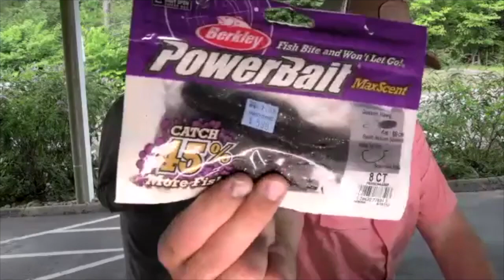Late Summer Bass Fishing on East Tennessee Lakes - Virtual Workshop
Join Knoxville bass angler Alex Rudd for a class on late summer bass fishing on East Tennessee lakes. Alex will discuss techniques and demonstrate the tackle he uses to target black bass on several East Tennessee Lakes in late summer.
Here's a little background on Alex: "I was born and raised in Knoxville and have been fishing as long as I can remember. My first memories are catching smallmouth with my dad cranking on lakes like Cherokee, Douglas, Norris, etc.  I started a YouTube channel in 2015 that has grown into a community of 44k people and has afforded me some amazing experiences from fishing the Great Lakes in Michigan, to flipping mats in southern Florida, and many places in between.  No matter where I go though, East Tennessee is home and where my passion for fishing lies."